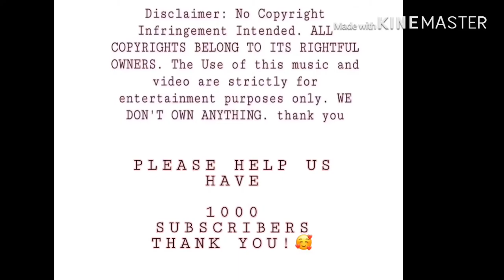Blackpink Jisoo Boyfriend And Facts | Updated 🔥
👑likes:20

Playlist to not check out 🔥